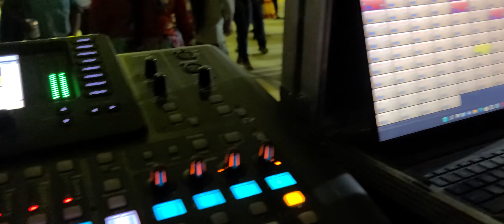grupo xaa itun tío en yosocañu,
Rodolfo López